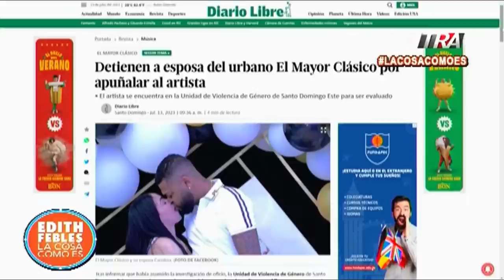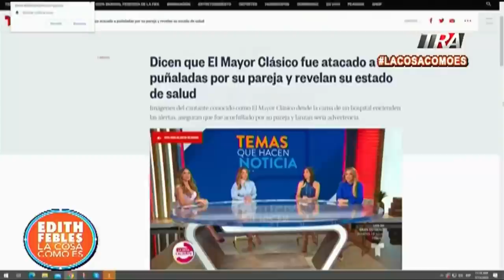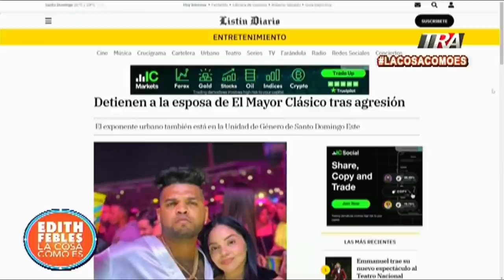🅐🅡🅡🅔🅢🅣🅐🅝 esposa del Mayor Clásico por 🆅🅸🅾🅻🅴🅽🅲🅸🅰 doméstica | La Cosa Como Es SEG-1 13/07/23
Canal Oficial Periodista Edith Febles